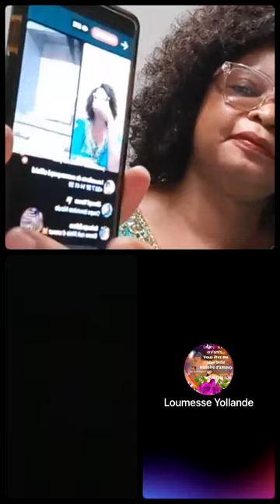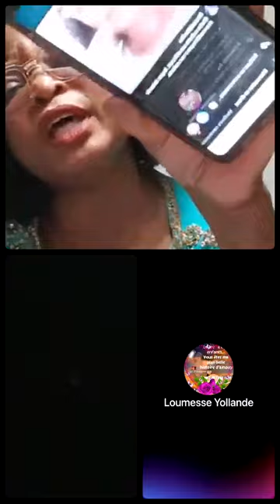Mama Ne L'a Pa Vu🌈Flore De Lille Veuve Joyeuse_opter pour les actions appropriées au bon moment VIE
opter pour les actions appropriées au bon moment